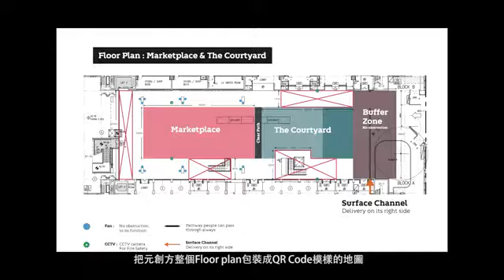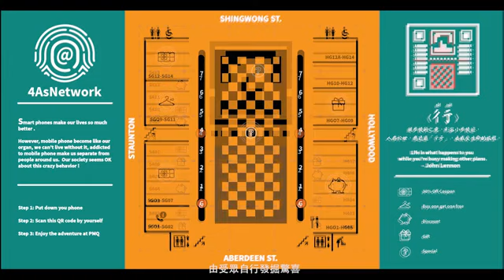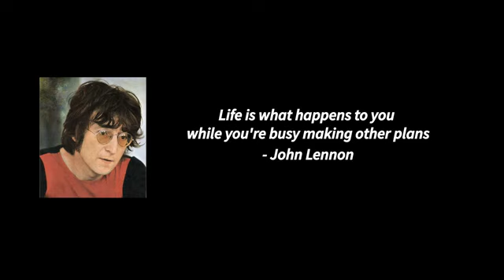"彳亍 Cik1 Cuk2", 4As Kam Fan Student Award 2017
Our Advertising Year 4 student, Sam Chow Pak Hang received Silver Award in 2018 HK4As Student Award. Creative use of PR activities to promote mindfulness of life without mobile.